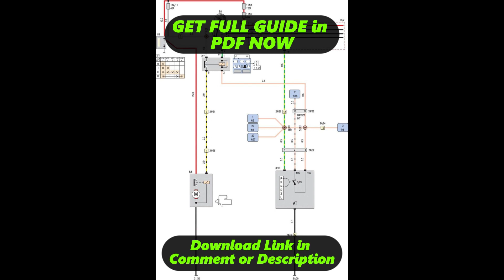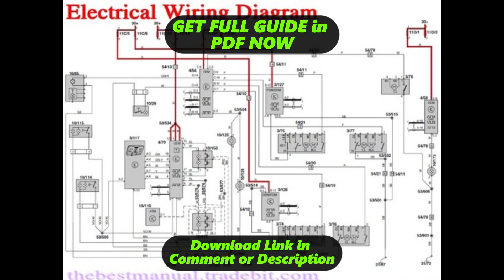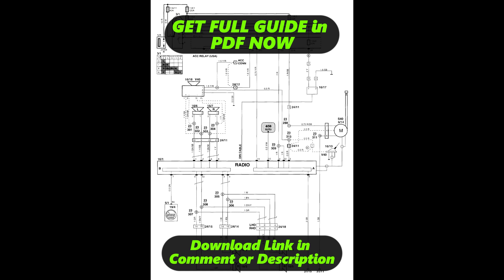[DIAGRAM] Wiring Diagram De Taller Volvo S40